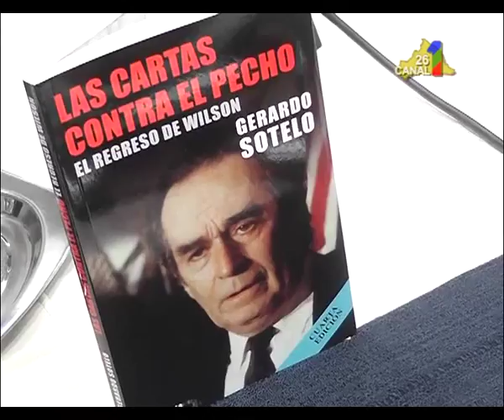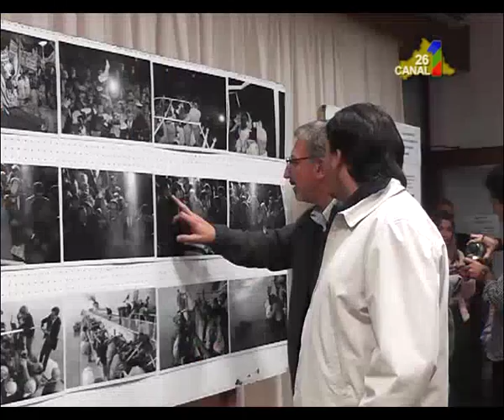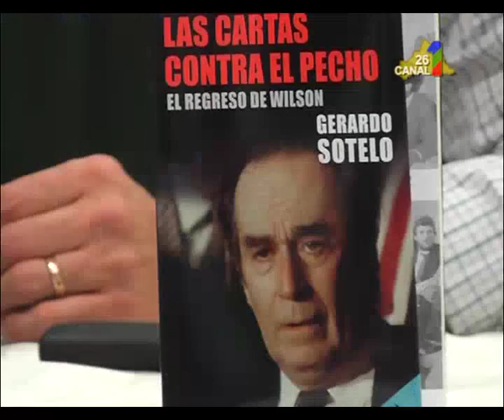GERARDO SOTELO. LIBRO “LAS CARTAS CONTRA EL PECHO”.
30 años del fin de exilio para Wilson Ferreira Aldunate y la Proyección Histórica de aquel hecho. Esto recoge el libro del Periodista Gerardo Sotelo. “Las Cartas contra el Pecho”, se titula  el Libro que fue presentado en la Sala de Conferencias de Antel, con la presencia de  dirigentes y militantes Nacionalistas.